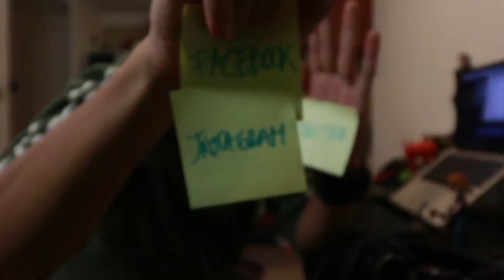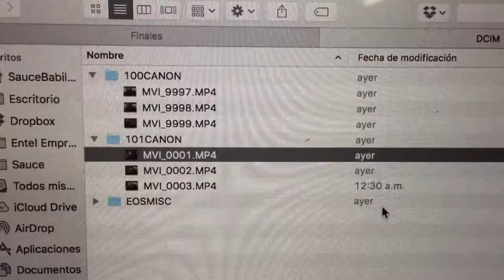Primera vez que me pasa - Vlog 135